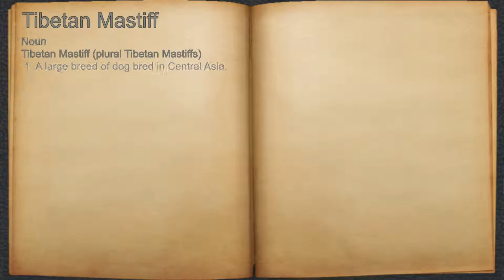What does Tibetan Mastiff mean?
A spoken definition of Tibetan Mastiff.

Intro Sound:
Typewriter - Tamskp